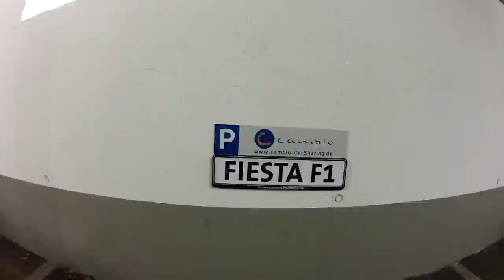Dokumentationsvideo der Drupa 2012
Sie möchten uns kennenlernen, haben Fragen zu der Realisation Ihres Themas oder bereits konkrete Vorstellungen? Wir freuen uns, mehr zu erfahren.